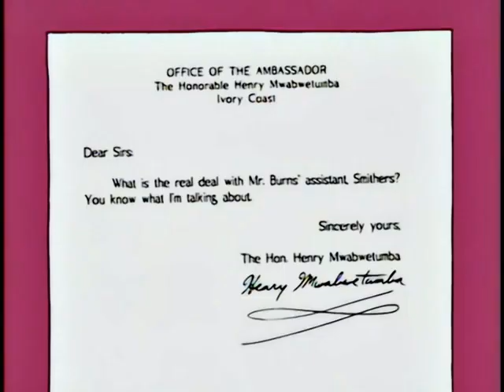What is the real deal with Mr. Burns' assistant, Smithers?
Couldn't find this anywhere else